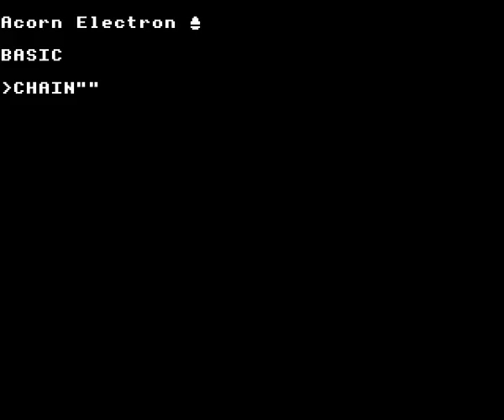Anarchy Zone on the Acorn Electron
Gameplay footage of Atlantis Software's Anarchy Zone on the Acorn Electron, recorded using Elkulator.